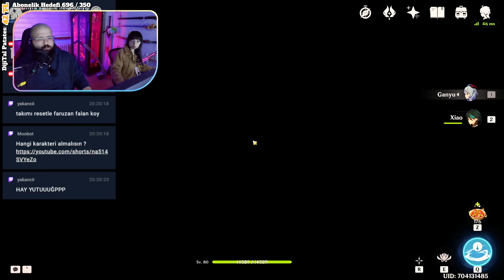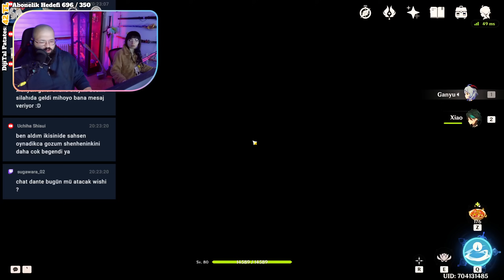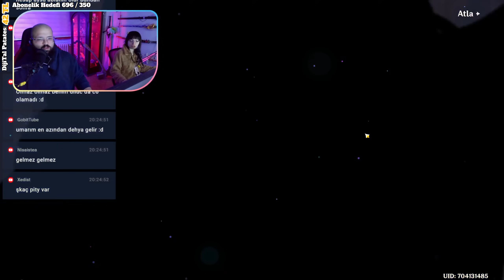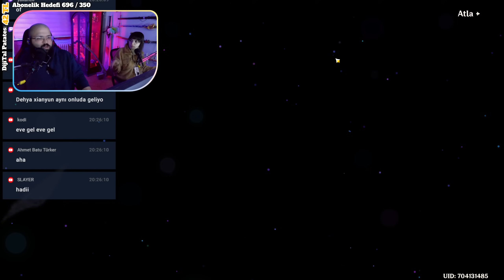XIANYUN WISHLEDİK | C6 Faruzan Yolunda | Genshin Impact Türkçe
Genshin Impact
DanteTips
Dantegrafi
Rehber
Hikaye

xianyun
faruzan
c6
wish
gaming
dilek
gatcha
pull
primogem
köken taşı
kökentaşı
genesis
genesis crystal
cloud retainer
bulutlar hakimi
rehber
build
deneme
skin
talent
skill